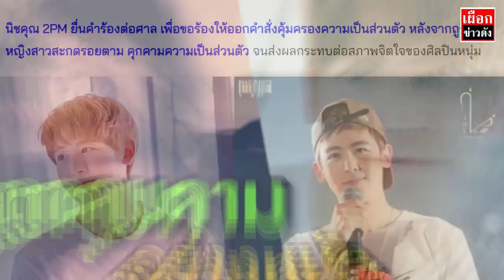ข่าว นิชคุณ งานเข้าเตรียมฟ้องศาล หลังถูกซาเเซงสะกดรอยตาม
นิชคุณ งานเข้าเตรียมฟ้องศาล หลังถูกซาเเซงสะกดรอยตาม

นิชคุณ 2PM ยื่นคำร้องต่อศาล เพื่อขอร้องให้ออกคำสั่งคุ้มครองความเป็นส่วนตัว หลังจากถูกหญิงสาวสะกดรอยตาม คุกคามความเป็นส่วนตัว จนส่งผลกระทบต่อสภาพจิตใจของศิลปินหนุ่ม
ศาลได้รับฟังคำแถลงชี้แจงของทั้งสองฝ่าย จากทั้งทางด้านของ นิชคุณ และทางหญิงสาวที่ถูกแจ้งข้อกล่าวหาละเมิดความเป็นส่วนตัวดังกล่าว โดยเธอถูกเรียกในนามที่สื่อใช้กันว่า “คิม” ซึ่งศาลจะให้คำตัดสิน หลังจากพิจารณาข้อกล่าวอ้างและคำแถลงของทั้งสองฝ่ายเป็นที่เรียบร้อยแล้วในภายหลัง

ทางด้านแหล่งข่าวจาก JYP Entertainment ต้นสังกัดของ นิชคุณ ได้ออกมาให้ความเห็นกับ News1

มีรายงานจากสำนักข่าว News1 ว่า ศาลแขวงกลางกรุงโซลได้จัดการสอบสวนครั้งแรกตามที่ได้รับข้อเรียกร้องดังกล่าว และได้ตอบรับคำร้องของศิลปินหนุ่มเป็นที่เรียบร้อยแล้วในวันที่ 5 สิงหาคม หลังจากที่เขาได้ยื่นคำร้องไปในวันที่ 6 กรกฎาคมที่ผ่านมา